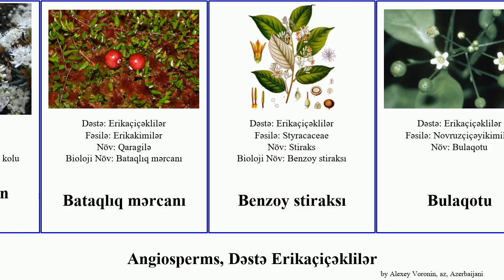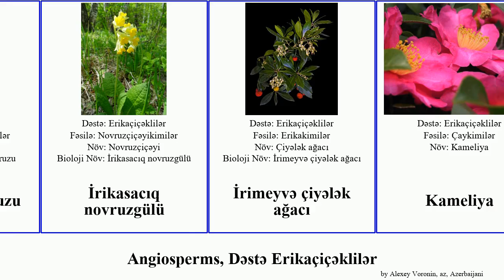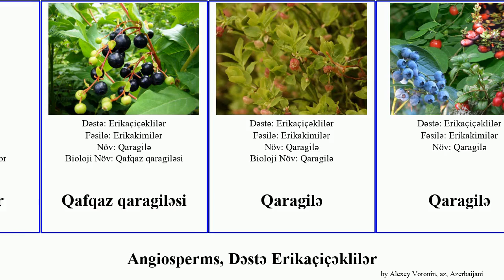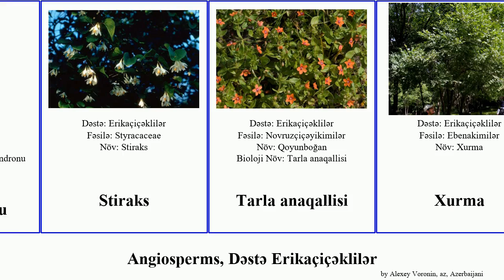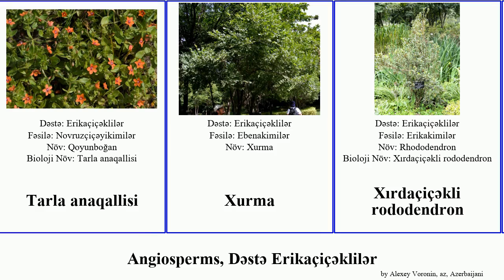Angiosperms, Dəstə Erikaçiçəklilər rododendronu meşənovruzu rhododendron minor alpina ladan Adi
angiosperms Dəstə Erikaçiçəklilər.
angiosperms of Order Ericales, language: az.

Adi ayıqulağı
Adi xurma
Akrotrixe
Aktinida
Anaqallis
Aqarista
Arctostaphylos alpina
Arqan
Ayıqulağı
Azaliya
Ağac sarmaşığı
Balzam xınagülü
Bataqlıq ladan kolu
Bataqlıq mərcanı
Benzoy stiraksı
Bulaqotu
Dauriya rododendronu
Dəlikçiçək
Dərman stiraksı
Dəstəyarpaq qoyunboğan
Ebenakimilər
Erika
Erikakimilər
Erikaçiçəklilər
Evgenol kameliyası
Floks
Göyümçiçək
İran meşənovruzu
İrikasacıq novruzgülü
İrimeyvə çiyələk ağacı
Kameliya
Katabiens rododendronu
Kavendişiya
Keysuke rododendronu
Kipr meşənovruzu
Kolomikt aktinidiyası
Ladan kolu
Mirsinkimilər
Mərcangilə
Mərcanı
Poliqam aktinidiya
Pontiya rododendronu
Pyrola minor
Qafqaz qaragiləsi
Qaragilə
Qaragilə
Qızılı rododendron
Rhododendron ferrugineum
Rhododendron kanehirai
Rhododendron neoglandulosum
Rhododendron viscosum
Salxımşəkilli rododendron
Sapvari dəlikçiçək
Sarmaşıqyarpaq meşənovruzu
Sarı rоdоdendrоn
Seratiola
Sivriyarpaq aktinidiya
Smirnov rododendronu
Stiraks
Tarla anaqallisi
Xurma
Xırdaçiçəkli rododendron
Yapon kameliyası
Yapon xurması
Zərif meşənovruzu
Çay
Çaykimilər
Çin aktinidiyası
Çətirli dəlikçiçək